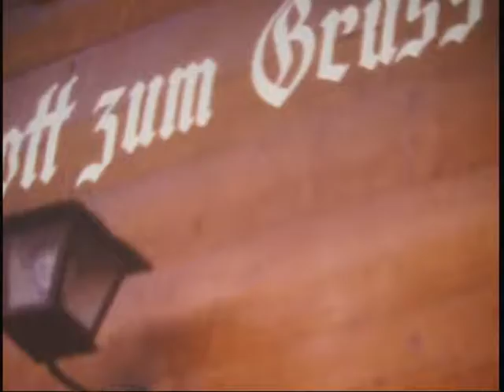8 Zermatt 1973